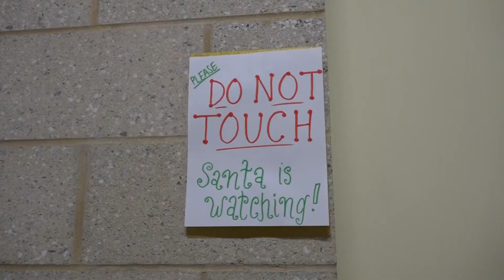Favorite Holiday Memories